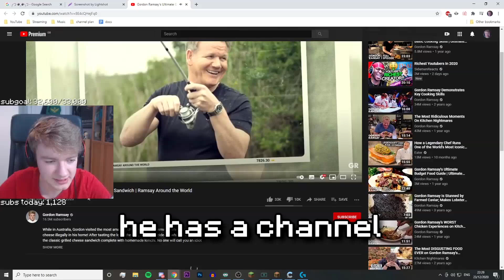phil complains about gordon ramsay's grilled cheese